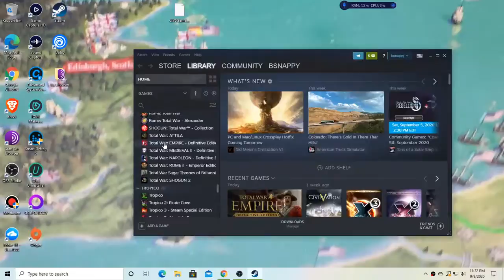Gold Games Live Stream 3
Watch as the Evil Absolute Monarchy in Control of the United States of America conquers the world.